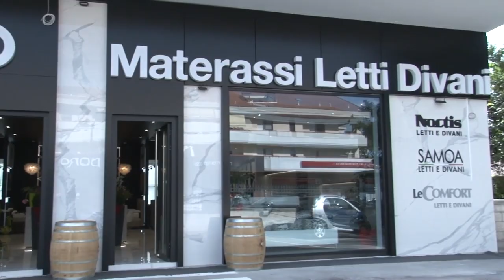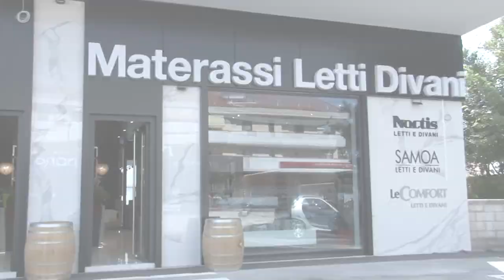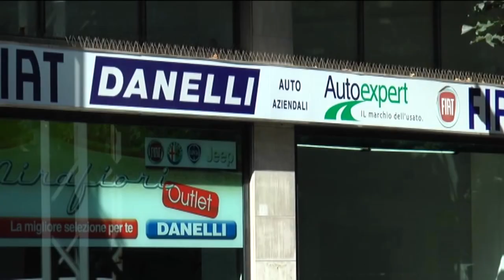Replay 2^ puntata del 6 settembre 2021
Seconda puntata stagionale di Replay con intervento del difensore del Pescara Paolo Frascatore per commentare la vittoria di Carrara e il primo posto della squadra. Presenti in studio i giornalisti Paolo De Carolis, Paolo Toro e Francesco Di Francesco e l’opinionista Riccardo Clinco. In collegamento da Milano il giornalista di Sky Daniele Barone